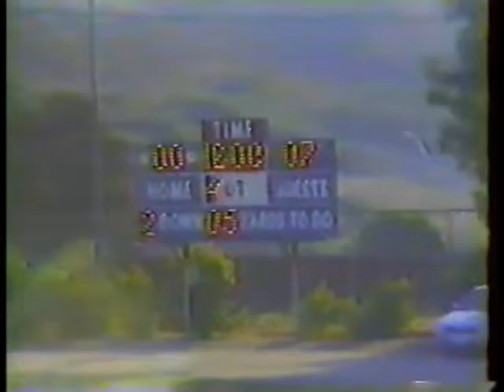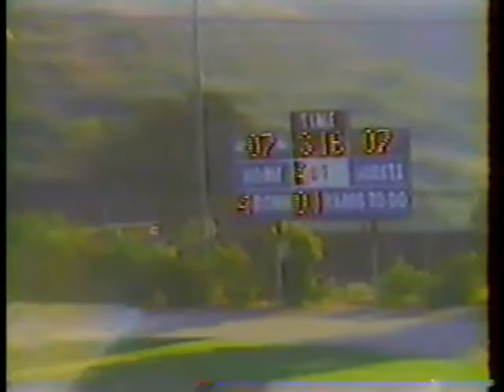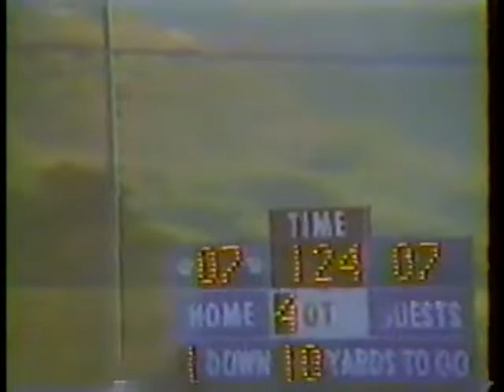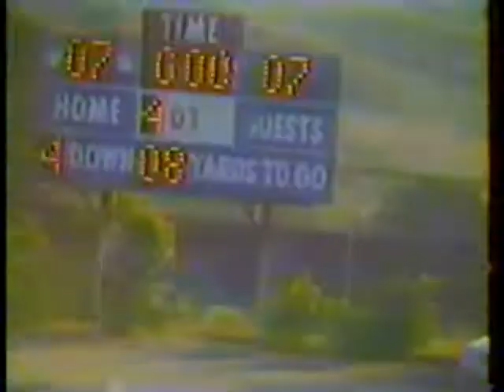Morse High School Homecoming 1995 part 3